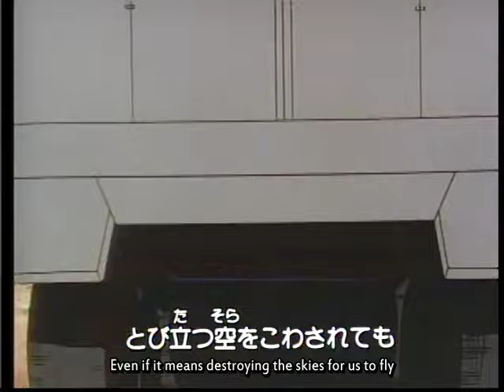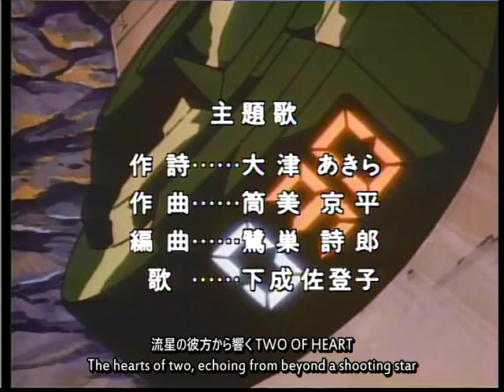Transformers G1 (Japan) Episode 1 The Road to Earth ENG SUBBED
In celebration of The Transformers 40th Anniversary, Karyuudo Fansubs is proud to present the first 3 episodes of the Japanese dubbed Generation 1 series translated into English for the first time for Western audiences.

Please note: We have no plans to do the remaining episodes from the Japanese dub of this series.